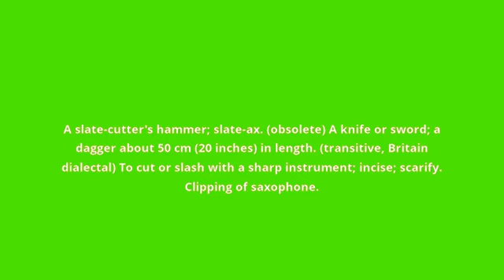what is the meaning of sax